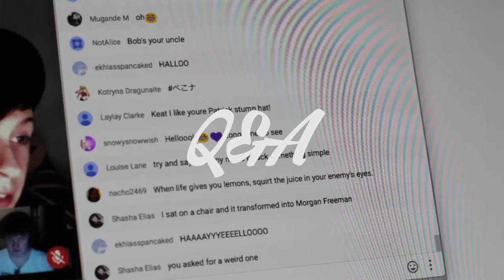5 // IM A COKE ADDICT